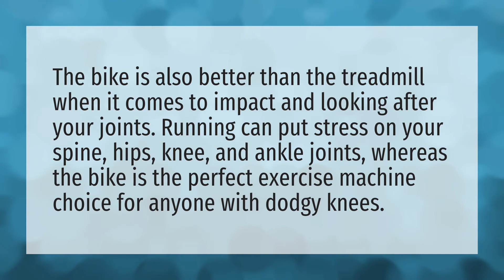Which is better treadmill or exercise bike?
Cycling Burn Fat • Which is better treadmill or exercise bike?